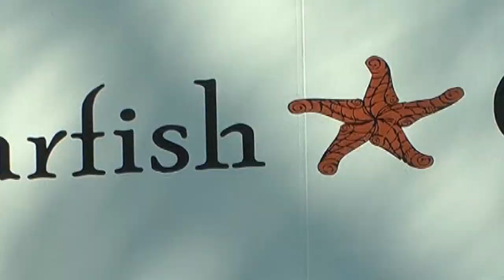Starfish Grille - 'Come Out and Enjoy'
*** FILMED, EDITED AND PRODUCED BY STEIN-O-MITE MEDIA ***

Do not miss the best July 4th Beach Party of 2013!

Starfish Grille on Sanibel Island has it all for the family and your friends.  Plenty of games and beach fun for everyone!  And don't forget the Star Bar for all the cool refreshments and BBQ we all love on the Fourth of July!!